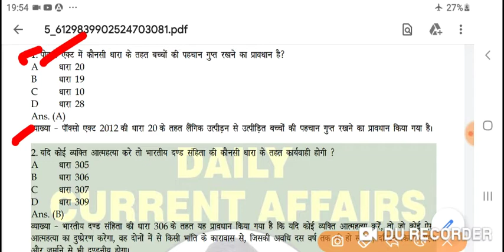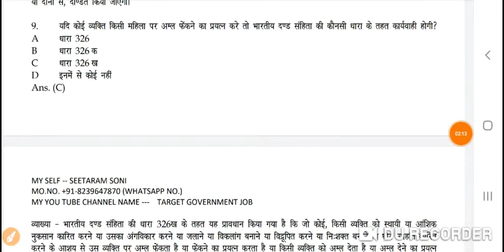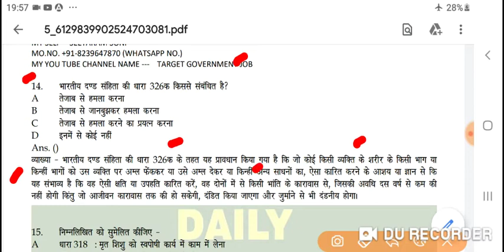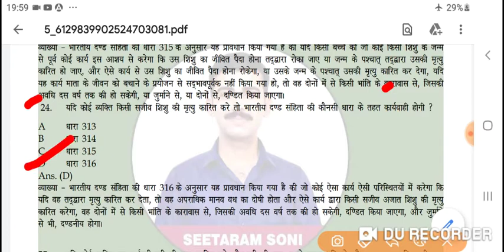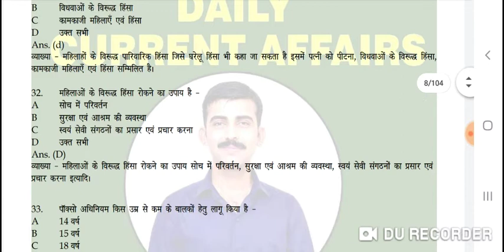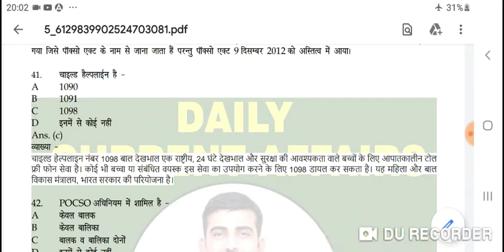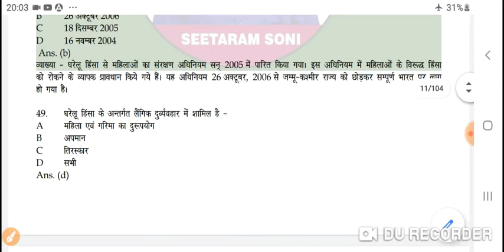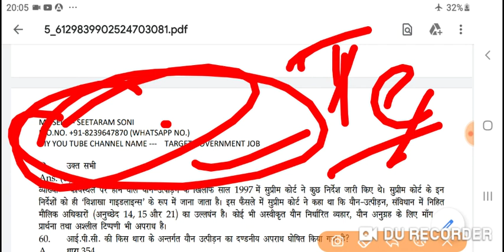महिला एवं बाल अपराध। हुबहू पेपर | RAJASTHAN POLICE EXAM